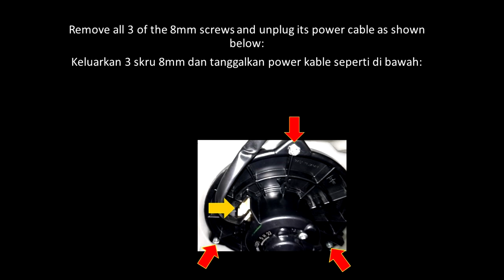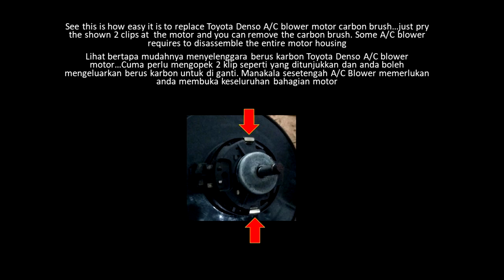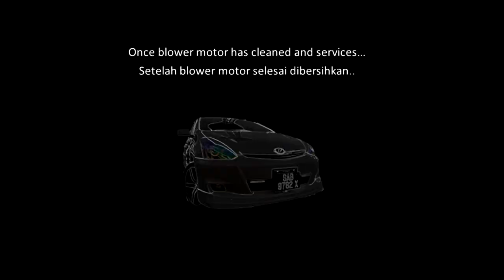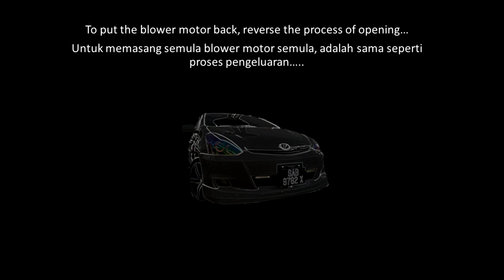Toyota Wish 2006 | Cara servis Aircond Blower motor berserta tips (Malay/English)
This video shows how to clean and services your car aircond blower motor which may have issue over a year. Mine is cause by cheap aircond treatment product called 8Line cooling coil treatment which done nothing other then messing up with my aircond blower motor electrical contact.

Dalam video ini kita akan tunjukan cara membersihkan aircond blower motor yang mungkin mengalami isu dalam masa bertahun. Saya mengalami masalah ini kerana mengunakan produk murah 8line cooling coil treatment yang langsung tak menghasilkan effek yang baik selain menyebabkan kegagalan sambungan elektrical ke motor aircond blower.

Interested to review your products with me